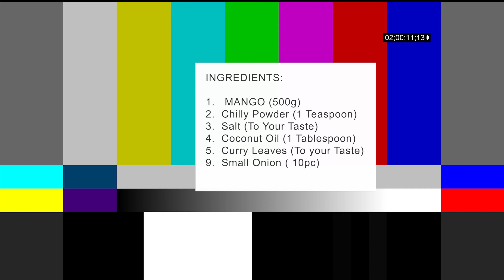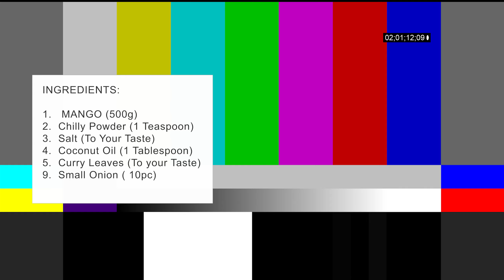Sweet Mango Curry (Malayalam)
Ingredients:

1. Mango (500g)
2. Curry Leaf ( To your taste)
3. Salt (To your taste)
3. Small Onion (10pc)
4. Chilly Powder (1 Teaspoon)
5. Coconut Oil (1 Tablespoon)